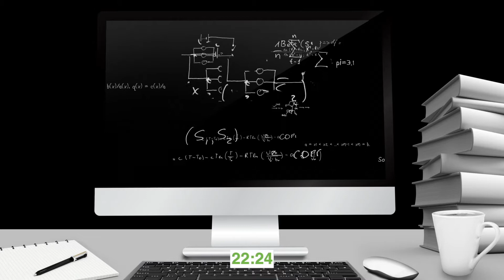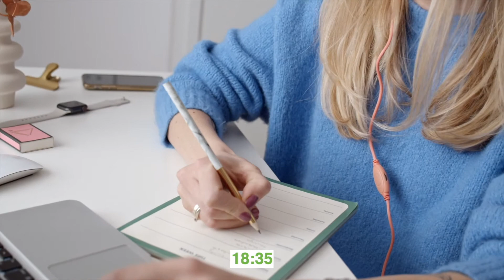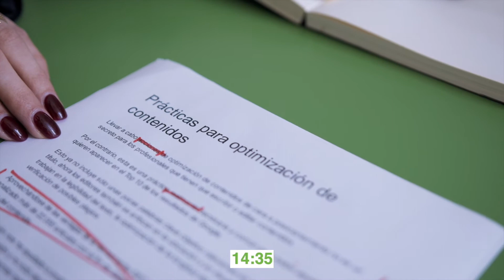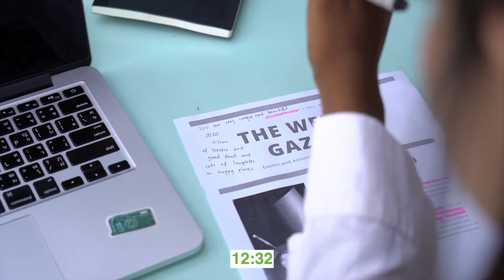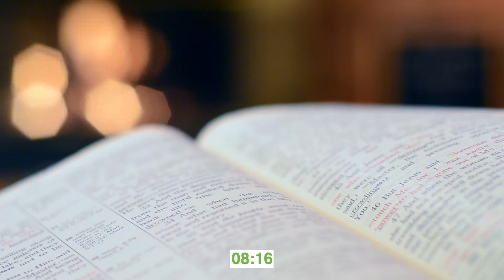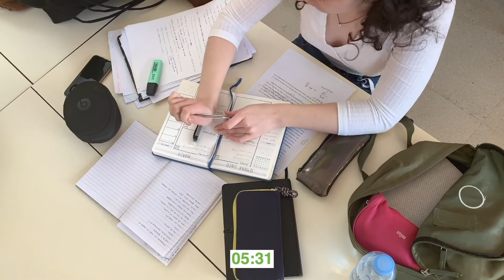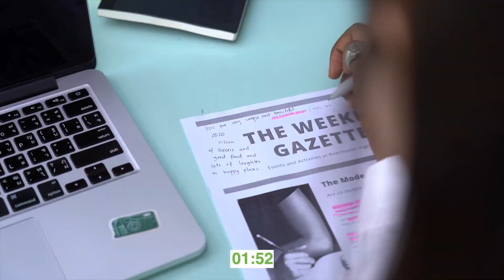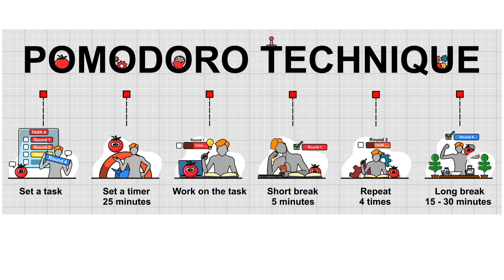Pomodoro Technique 2 - Electronic Version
The Pomodoro Technique is a time management method developed by Francesco Cirillo in the late 1980s. The technique uses a timer to break down work into intervals, traditionally 25 minutes in length, separated by short breaks. Each interval is known as a pomodoro, from the Italian word for 'tomato', after the tomato-shaped kitchen timer that Cirillo used as a university student

There are six steps in the original pomodoro technique:

1 Decide on the task to be done.
2 Set the pomodoro timer (traditionally to 25 minutes).
3 Work on the task.
4 End work when the timer rings and put a checkmark on a piece of paper.
5 If you have fewer than four checkmarks, take a short break (3–5 minutes) and then return to step 2; otherwise continue to step 6.
6 After four pomodoros, take a longer break (15–30 minutes), reset your checkmark count to zero, then go to step 1.

For the purposes of the technique, a “pomodoro” is the interval of time spent working.

Regular breaks are taken, aiding assimilation. A short (3–5 minutes) rest separates consecutive pomodoros. Four pomodoros form a set. A longer (15–30 minute) rest is taken between sets.

A goal of the technique is to reduce the impact of internal and external interruptions on focus and flow. A pomodoro is indivisible; when interrupted during a pomodoro, either the other activity must be recorded and postponed or the pomodoro must be abandoned.

After task completion in a pomodoro, any time remaining could be devoted to activities such as:

Review and edit the work just completed.
Review the activities from a learning point of view: What did I learn? What could I do better or differently?
Review the list of upcoming tasks for the next planned Pomodoro time blocks, and start reflecting on or updating those tasks.

Cirillo suggests:

Specific cases should be handled with common sense: If you finish a task while the Pomodoro is still ticking, the following rule applies: If a Pomodoro begins, it has to ring. It’s a good idea to take advantage of the opportunity for overlearning, using the remaining portion of the Pomodoro to review or repeat what you’ve done, make small improvements, and note what you’ve learned until the Pomodoro rings.

The stages of planning, tracking, recording, processing and visualizing are fundamental to the technique. In the planning phase, tasks are prioritized by recording them in a "To Do Today" list. This enables users to estimate the effort tasks require. As pomodoros are completed, they are recorded, adding to a sense of accomplishment and providing raw data for subsequent self-observation and improvement.

Relaxing background music to study, with beautiful images. Relaxing music improves concentration and helps with memory. This music for concentration and study is great for playing in the background while you concentrate on your tasks.

Listening to music in the background to study can help you with your learning process and memory recovery in the future.

Let the relaxing ambient music play in the background, while the beautiful images keep your screen free from distractions and, at the same time, create a beautiful window to the outside world.

If you enjoyed listening to this background music, consider adding it to your music playlist.

Check out some more content from our music channel.

songs:

Trancer - Gunnar Olsen.mp3
Late Night Drive - Nat Keefe & BeatMower.mp3
Atrus Groovmacher - Max McFerren.mp3
A Rising Wave - Jeremy Blake.mp3

Vídeos:
Vídeo de Claudia no Pexels
Vídeo de Joel Dunn no Pexels
Vídeo de Tima Miroshnichenko no Pexels
Vídeo de Karolina Grabowska no Pexels
Vídeo de Pavel Danilyuk no Pexels
Vídeo de cottonbro no Pexels
Vídeo de Gustavo Fring no Pexels
Vídeo de Zen Chung no Pexels
Vídeo de Yaroslav Shuraev no Pexels
Vídeo de RODNAE Productions no Pexels
Vídeo de Martina Tomšič no Pexels
Vídeo de Artem Podrez no Pexels
Vídeo de Mikhail Nilov no Pexels
Vídeo de Anastasia Shuraeva no Pexels
Vídeo de Ron Lach no Pexels
Vídeo de Cup of Couple no Pexels
Vídeo de Anvar Tushakov no Pexels
Vídeo de ROMAN ODINTSOV no Pexels
Vídeo de olia danilevich no Pexels
Vídeo de Taryn Elliott no Pexels